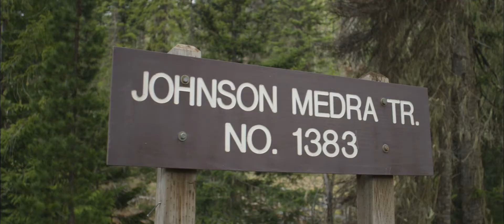Expanding field-based learning opportunities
UW School of Environmental and Forest Sciences Professor Emeritus Tom Hinckley on immersive learning in the Cascade foothills.